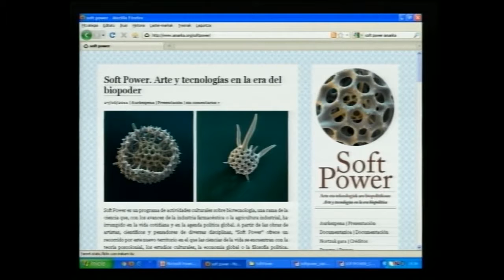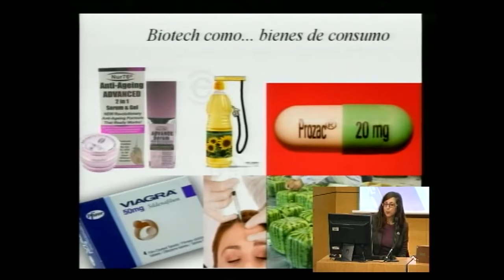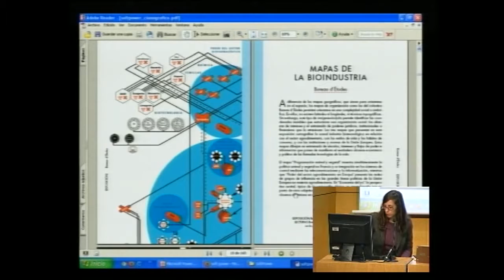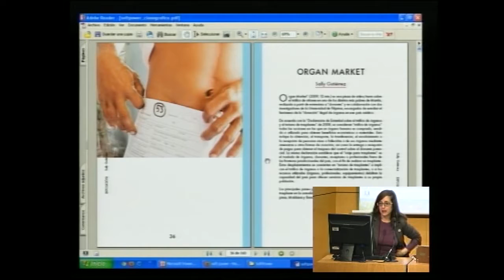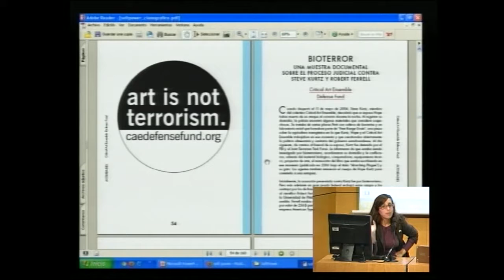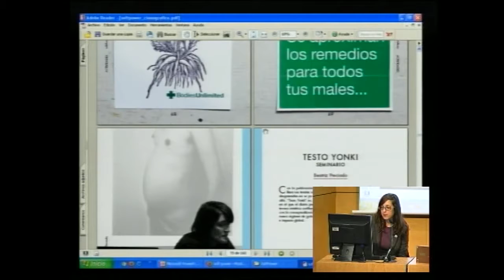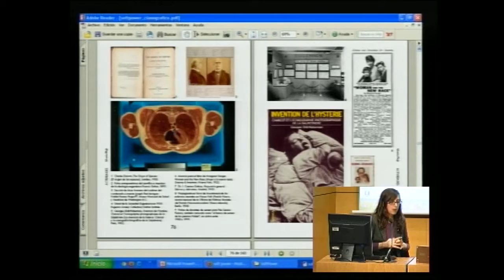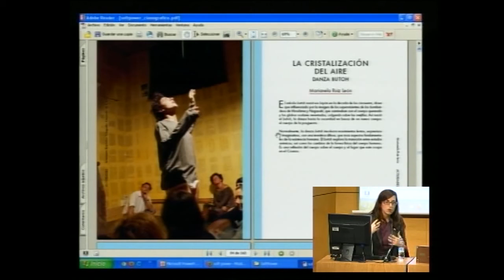María PTQKren hitzaldia Koldo Mitxelenan 1/2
Cristina Enea Fundazioak eta Arteleku-Tabakalerak, zientzia eta bizitzaren arteko jarduera berriei buruzko hitzaldia antolatu zuen urtarrilaren 12an, Koldo Mitxelenan Kulturgunean, María PTQK-ren eskutik. Hitzaldia, teknologia berriak eta nekazal-jarduerak uztartzen dituen LandArea egitasmoaren baitan kokatzen da.